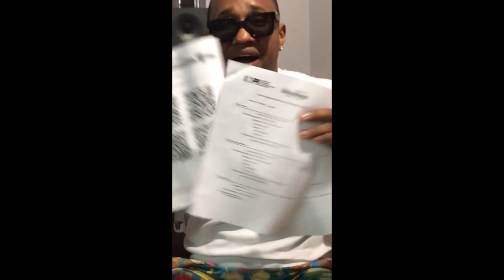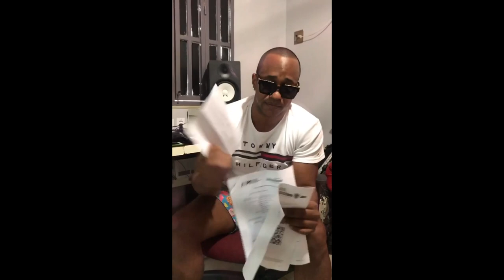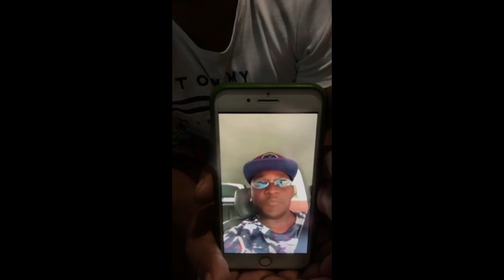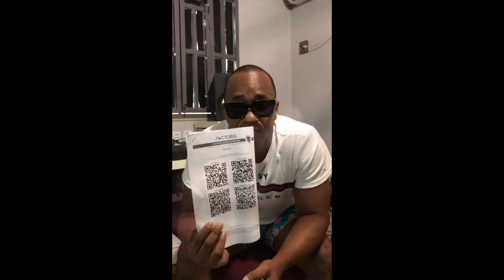Arrochadeira pegando fogo: NETO Gasparzinho muito bravo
Pões e rapaziada,mas um capítulo da treta envolvendo a marca Gasparzinho dessa vez neto postou um video falando sobre o assunto!